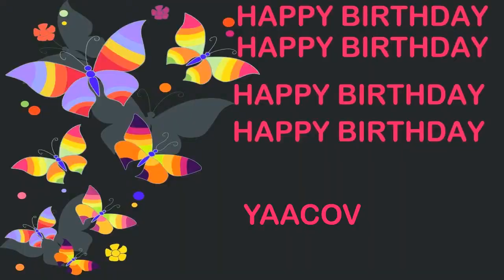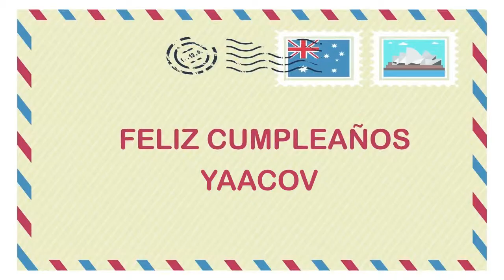Yaacov Birthday Postcards & Postales